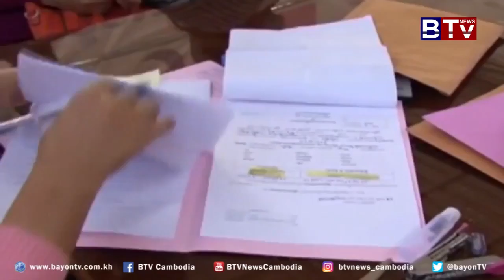BTV វគ្គ២ ការបង្កើតការិយាល័យប្រជាពលរដ្ឋនៅរដ្ឋបាលថ្នាក់ក្រោមជាតិ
កិច្ចសម្ភាស ឯកឧត្តម សក់ សេដ្ឋា រដ្ឋលេខាធិការ ក្រសួងមហាផ្ទៃ និងជាប្រធានលេខាធិការដ្ឋានគ.ជ.អ.ប ជាមួយទូរទស្សន៍បាយ័ន ក្នុងកម្មវិធី “អំពីកម្ពុជា” ក្រោមប្រធានបទ “តួនាទីការិយាល័យប្រជាពលរដ្ឋនៅរដ្ឋបាលថ្នាក់ក្រោមជាតិ”